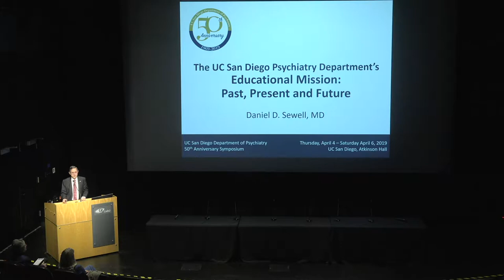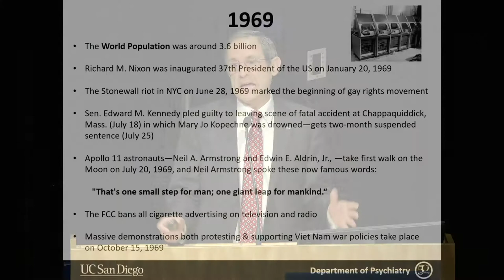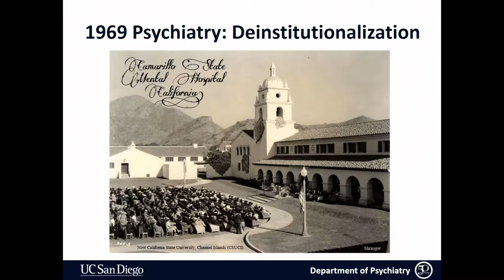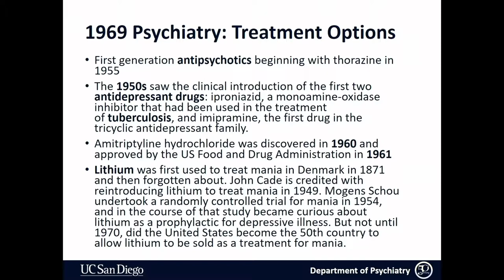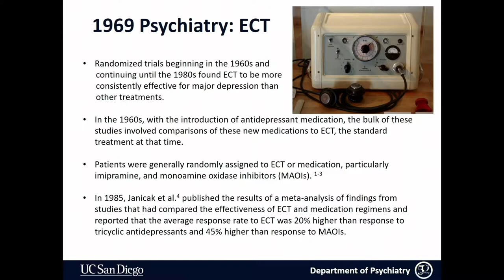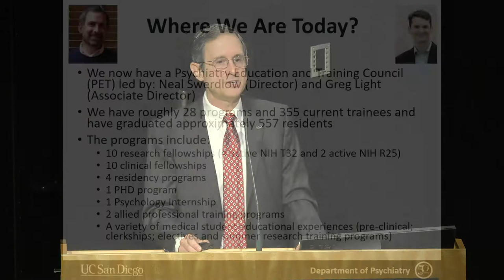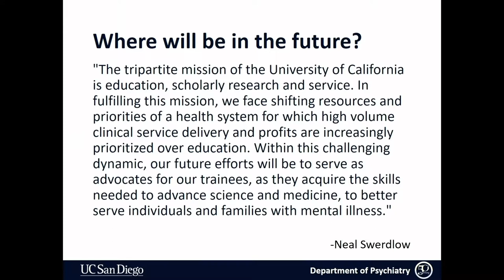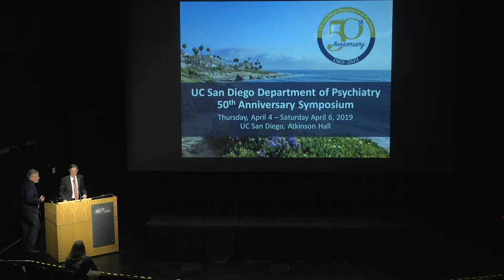Day 3 - Daniel Sewell, MD - Opening Plenary - Overview and Highlights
UCSD Department of Psychiatry 50th Anniversary Symposium - Day 3 - Learning from the Past to Empower the Future Clinical, Education and Training Programs - Opening Plenary - Overview and Highlights by Daniel Sewell, MD.

Daniel Sewell, MD
Clinical Professor, Department of Psychiatry and Associate Vice Chair for
Development and Geriatric Psychiatry, Co-Director of the Geriatric Psychiatry
Division, Director of the Geropsychiatry Fellowship Program Emeritus,
Co-director of the Memory Aging and Resilience Clinic, and Course Director
for the fourth-year medical student geropsychiatry elective
University of California, San Diego

3rd Chair, UC San Diego Department of Psychiatry